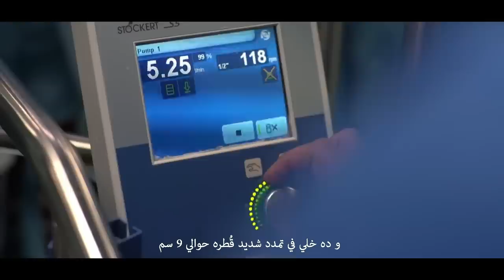اعلان مؤسسة مجدى يعقوب للقلب - عيد الأم | MYF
قلب الأم هو الأقوى، لكن عند صحة ولادها بيكون الأضعف.. اتبرع لمؤسسة مجدى يعقوب للقلب وخليك السبب في إنقاذ قلب طفل وراحة بال أسر كتير.

 مؤسسة مجدي يعقوب لأمراض القلب ( MYF ) هي منظمة غير هادفة للربح، غير حكومية تقدم خدمات   طبية مجانية من الطراز العالمي للأقل حظاً في مصر وجميع أنحاء المنطقة في مجال أمراض القلب والأوعية الدموية
 Magdi Yacoub Heart Foundation (MYF) is a non-profit, non-governmental organization providing free world-class medical services to the less privileged in Egypt and throughout the region in the field of cardiovascular diseases.